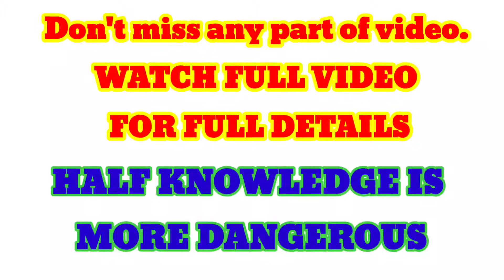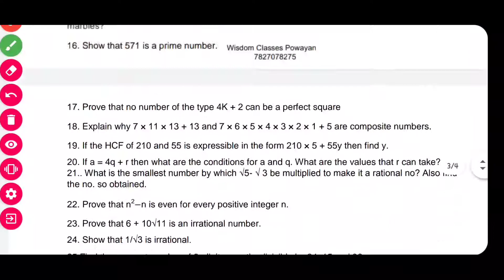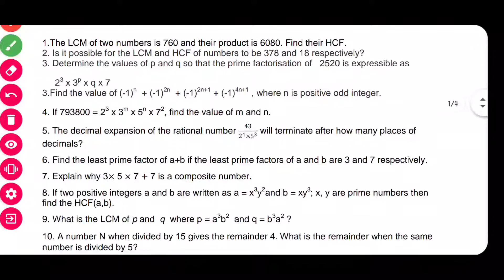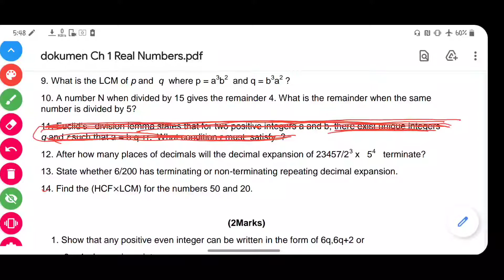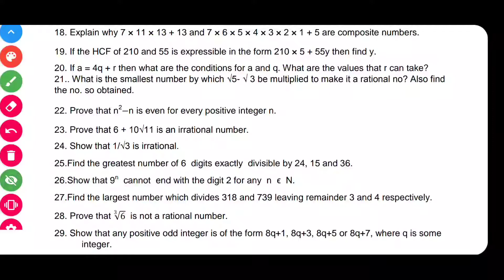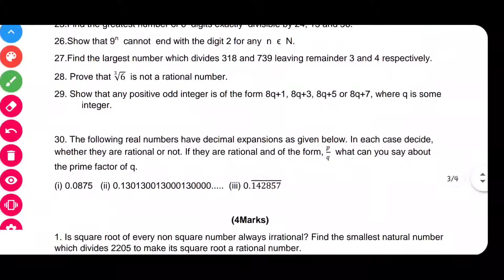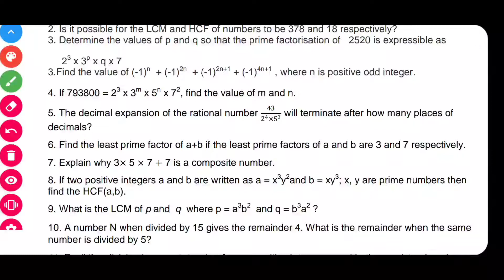Chapter 1 Real Number Most Important Questions | RD Sharma, RS Agarwal| PYQ| Board Questions.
Hello Bachchoon.

Aaj se Mai Most Important questions ki series start Kar Raha hu. Aapko timely saare chapter ke important questions milte rahenge, ye questions Maine different books, sample papers and previous year board papers se liye hai.

Agar Aapne ye questions Kar liye to aap Board ke Bhi saare questions Kar loge.